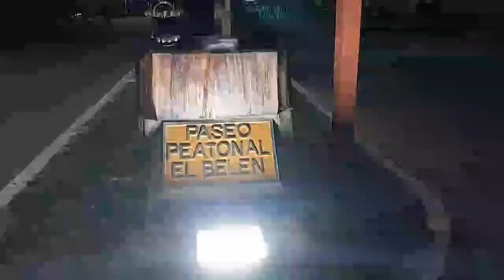San Ignacio de Moxos | Saludo a la Aurora 4 Am. Inicio de la Ichapekene piesta 2023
04 AM. Un auténtico festejo se dio el pasado 30 de julio en San Ignacio de Moxos, con el inicio de la Ichapekene Piesta, la mayor celebración del pueblo, que hoy se declarada patrimonio cultural de la humanidad

Los bajones son uno de los principales atractivos del festejo. El desfile de estos grupos duró cerca de tres horas y fue seguido por toda la población y también por los visitantes.
Aqui te dejamos nuestra transmision en vivo de ese maravilloso Dia